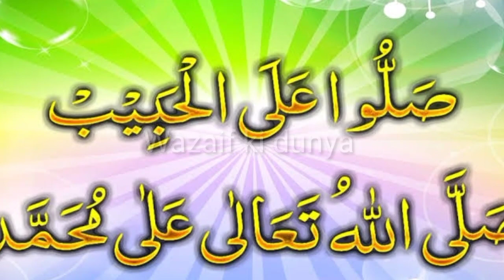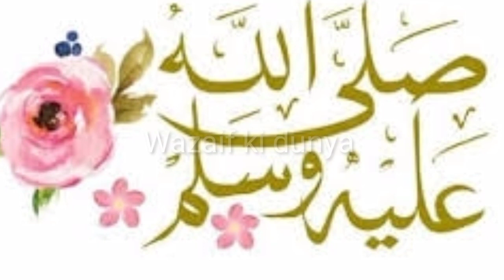Nakseer phootnay ka wazifa | Naak say khoon behna band ho janay ka wazifa | Wazifa for Nose bleeding